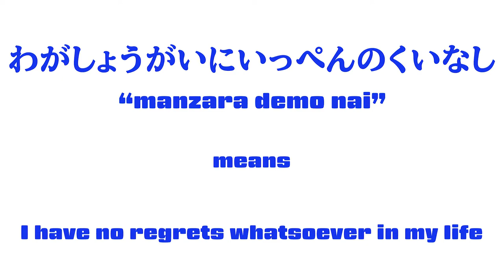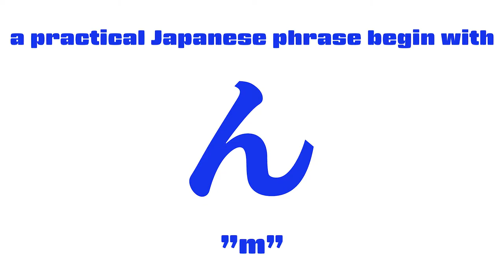#156 Japanese lesson in VRCHAT vol.11 - ゴールデンタカサンと犬若丸、アメリカンティーンにひらがなを教える。その４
Golden Takasan and Inuwakamaru teach American teen TripleThis how to write Hiragana わ(wa) column in VRCHAT.